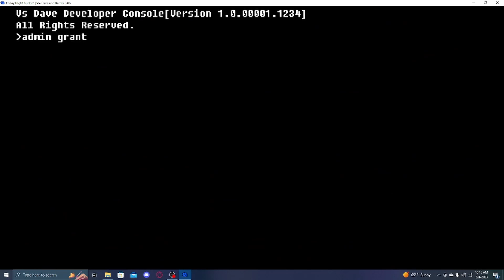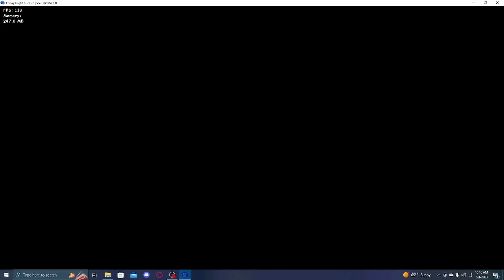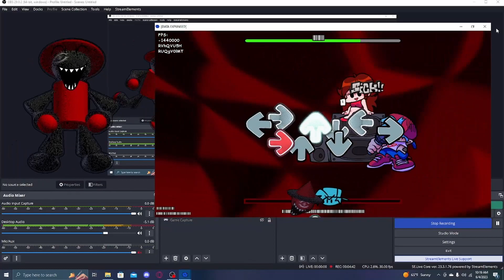Exploitation is pain here is why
Im sorry yall i am an fnf nerd my bad, also i did just use a video on the side to see the notes lol not fucking way am i doing it legit. i hope yall enjoy!